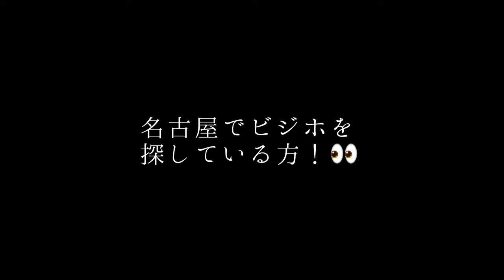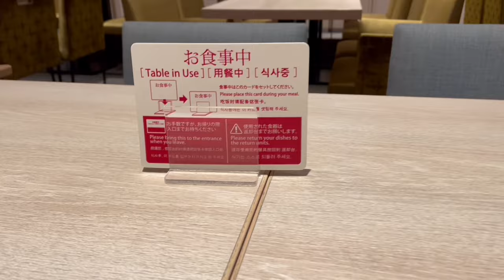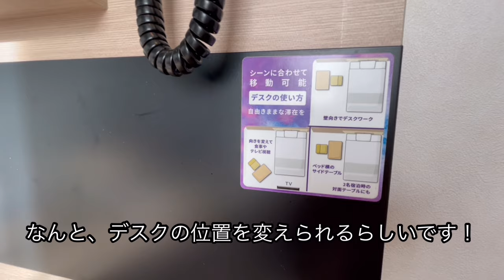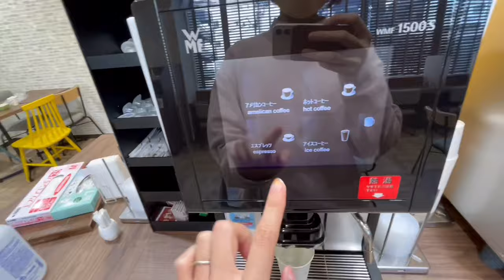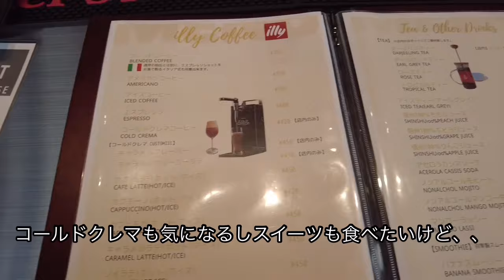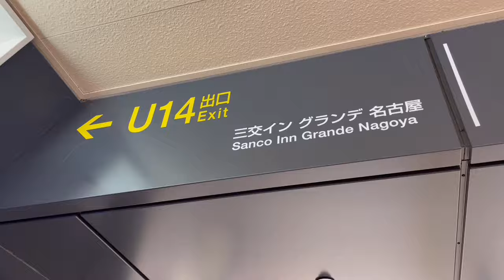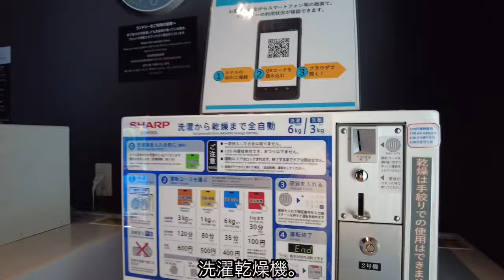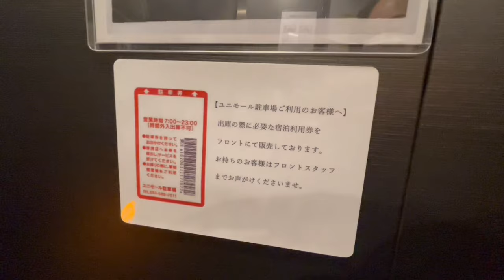【名古屋ホテル】朝食ブッフェ🍳好立地🚉コスパ🙆‍♀️女一人ステイして良かったビジホまとめ👏【Nagoya】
・これまでステイした名古屋のビジホまとめです。
・掲載の情報は撮影当時のもので変更になっている可能性があります。
・撮影当時の宿泊費は全て一万円以下でした。

◎目次
00:00 はじまり
00:12 1つ目
05:47 2つ目
10:54 3つ目
17:41 4つ目

◎更に各ホテルの詳細を見たい方はこちら💁‍♀️

zumitabi.contact＊gmail.comまでお願いします。 (＊→＠に変更）

Camera： dji pocket2 , iPhone12mini
Edit App：VLLO